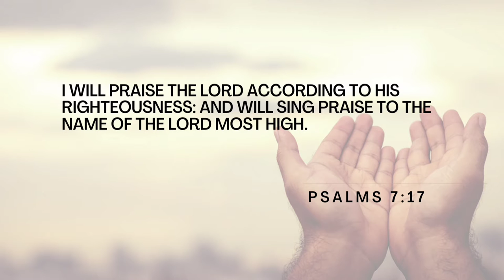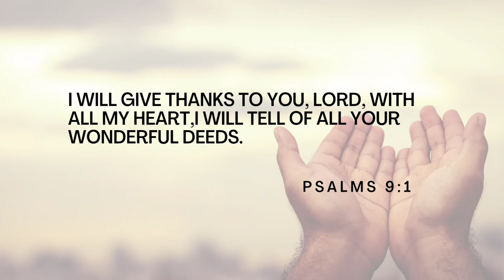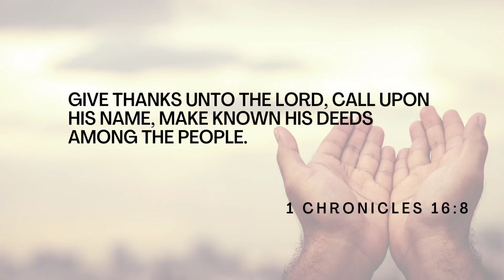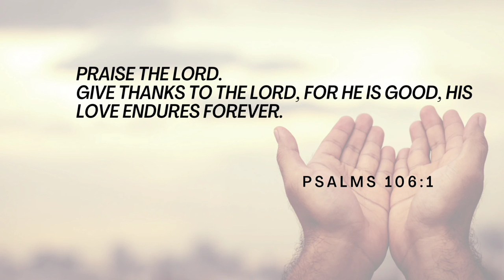Bible Verses to Praise God! Get in praise mode! (3MNS )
Hello, I post daily bible verses as shorts and also make videos with relatable bible verses for different faith topics.

TO HELP MY CHANNEL:
 Hit the 👍